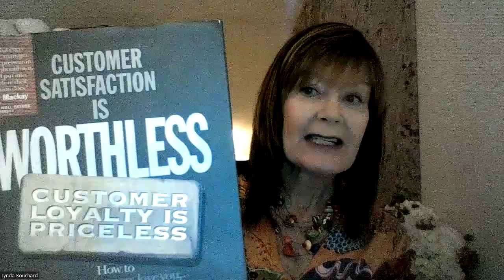The WOW! Factor - Top 10 Tips for Creating Loyal Readers.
Lynda talks about the importance of creating the WOW! factor in everything you do. She learned from one of the best -Jeffrey Gitomer. As his in-house publicist for the launch of his best-selling book 'Customer Satisfaction is Worthless,' Lynda learned how important the WOW! factor is. She uses the lessons learned as guideposts for life.

These tips are especially important for you as an author as you talk about your book,  present it to audiences, and sell it to readers. You're in the customer service and sales business now! Lynda shares 10 uplifting tips that will help you every single day in every aspect of your life. *#10 is Lynda's fave!

Takeaways include:
 - If you're not having fun, what's the point?
-  Do everything with full force!
- The value of remembering every success that you've ever had.
- It's about OTHERS.

Buy Jeffrey's book: 'Customer Satisfaction is Worthless, Customer Loyalty is Priceless'